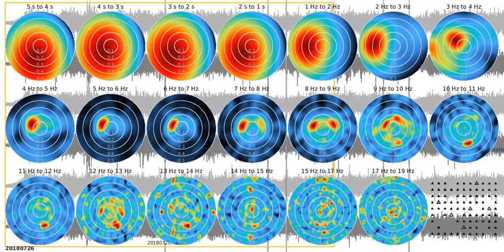SJ02 - fkm tw1080s sw 20180726